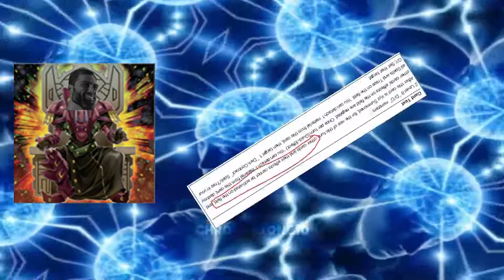KALI YUGA IS BACK...?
utopia is crazy